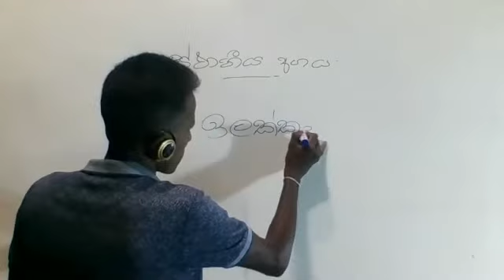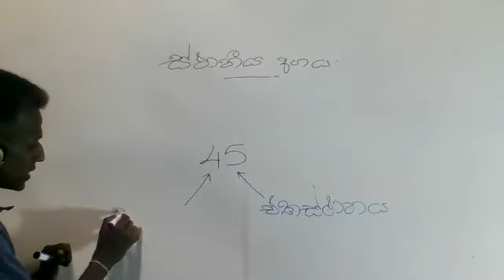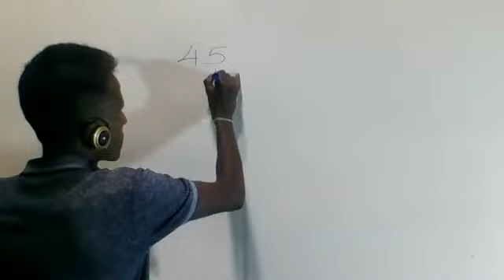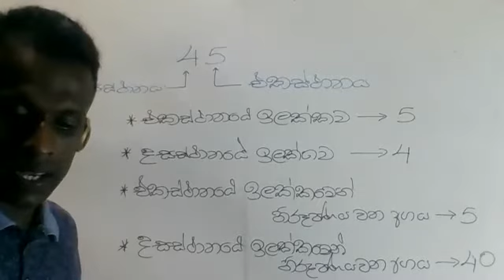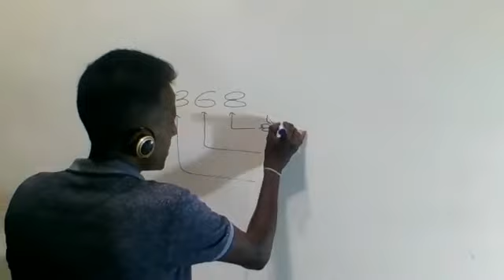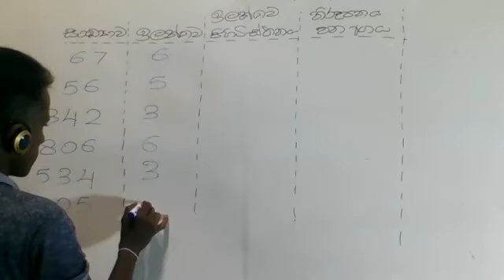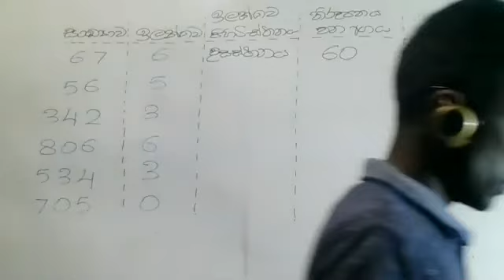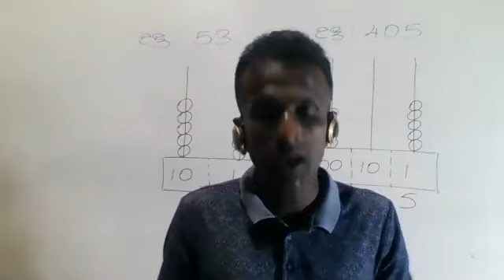Grade 5 to 6 Sthaneeya agaya